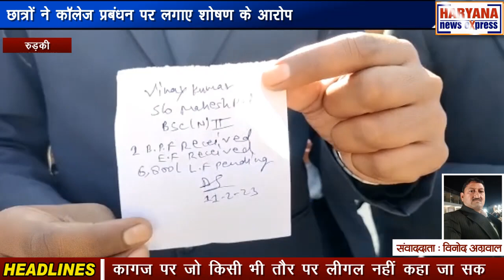उत्तराखंड : छात्रों ने कॉलेज प्रबंधन पर लगाए शोषण के आरोप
उत्तराखंड के रुड़की में अरिहंत कॉलेज के सैकड़ों छात्रों ने कॉलेज परिसर में जमकर हंगामा काटा। छात्रों ने कॉलेज प्रबंधन पर फीस और पेनेल्टी के नाम पर शोषण करने का आरोप लगाते हुए कहा कि 5 दिन फार्म फीस की लेट फीस की एवज में चेयरमैन 15 हजार रुपए से लेकर 27 हजार रुपए अलग से वसूल रहे हैं। यह भारी भरकम फाइन फीस देने में छात्र सक्षम नहीं है। वहीं छात्र छात्राओं का आरोप यह भी है कि कॉलेज प्रबंधन छात्रों से पानी पीने की एवज में भी फाइन वसूलने का काम कर रहा है। छात्रों ने यह भी आरोप लगाया कि अगर कोई छात्र कॉलेज में फोन लेकर आता है तो उनका फोन जब्त कर उन्हें फोन वापिस करने की एवज में 5 हजार रुपए का फाइन वसूला जाता है। हालांकि आज सभी छात्रों को अपने अपने सेमेस्टर के फार्म भरने थे पर फार्म की फीस लेने के बाद आज किसी भी छात्र को फार्म नहीं भरने दिया गया और उनको लेट फीस की स्लिप थमा दी गई। वो भी कोरे कागज पर जो किसी भी तौर पर लीगल नहीं कहा जा सकता। कॉलेज के सभी छात्र कॉलेज प्रबंधन की मनमानी से इतने परेशान हो चुके हैं कि आत्महत्या करने की बात तक कहने लगे पर कॉलेज प्रबंधन ना तो छात्रों की सुनने को तैयार है और ना ही मीडिया के किसी भी तरह के जवाब देने को। अब देखने वाली बात यह होगी कि पूरे मामले में प्रशासन कॉलेज प्रबंधन के खिलाफ क्या कार्रवाई करता है।